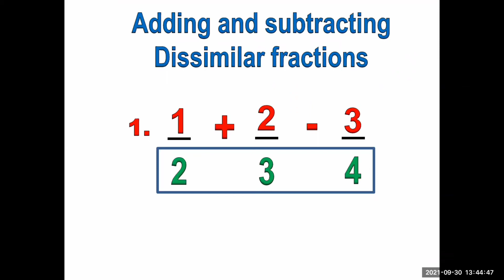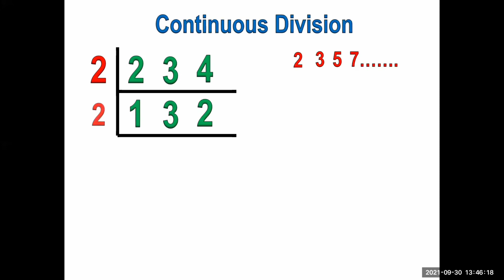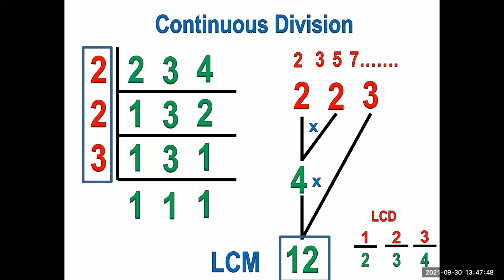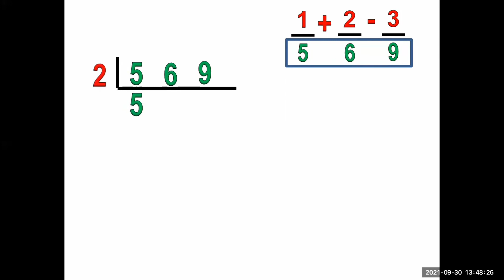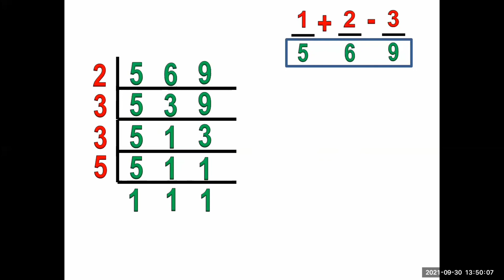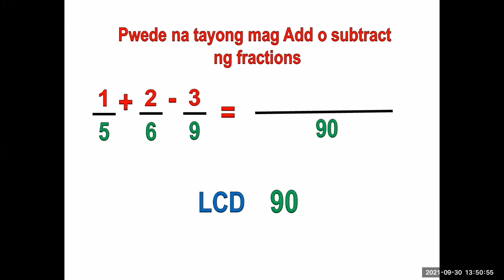Finding the LCD using Continuous Division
Finding the LCD using Continuous Division - Tagalog